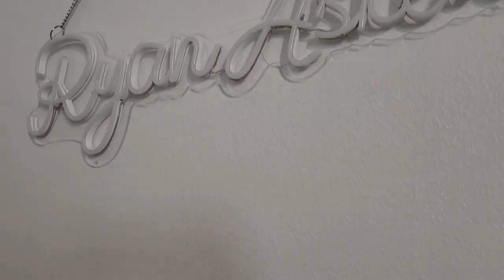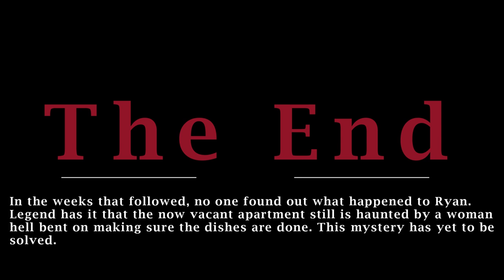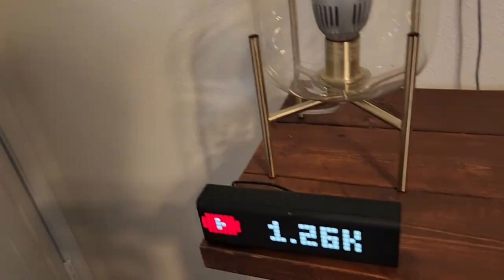Ghosts Aren't Real And Here's Why.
Today I'll prove to you why ghosts do not exist. So many people seem to think ghosts exist and honestly that makes me really sad. So today, Let's talk about all of the reasons why ghosts don't exist.

Did you enjoy the video? Good news! I am new on youtube! If you enjoy comedic commentary videos you will enjoy this channel.

0:00 Intro
0:12 What's Going On?
1:56 Blooper Reel